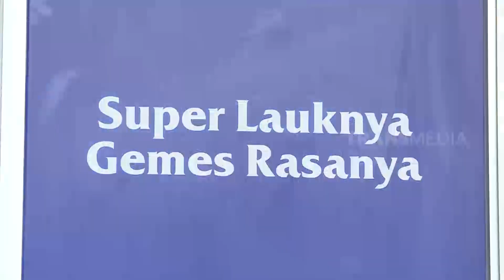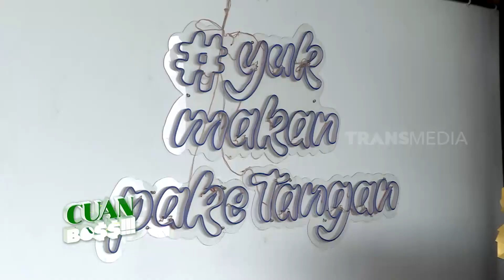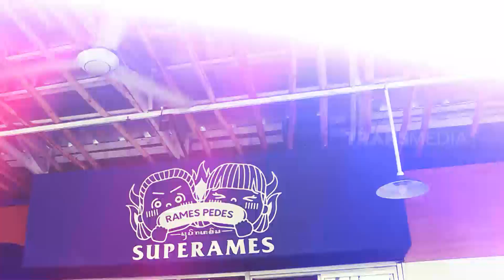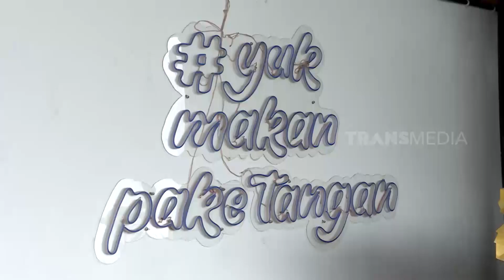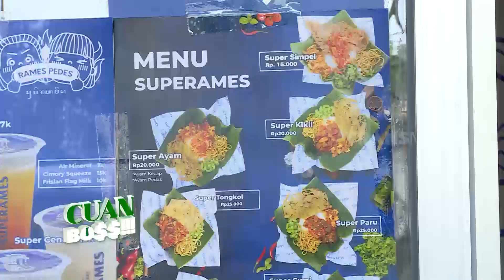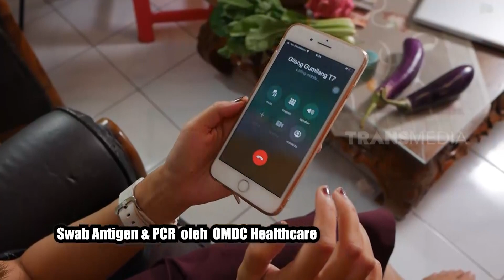Cuan Rames Bikin Gemes | CUAN BOS (14/08/21) Part 3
CUAN BOS